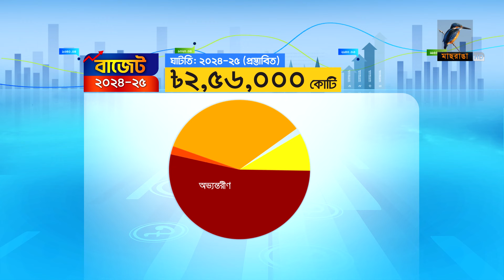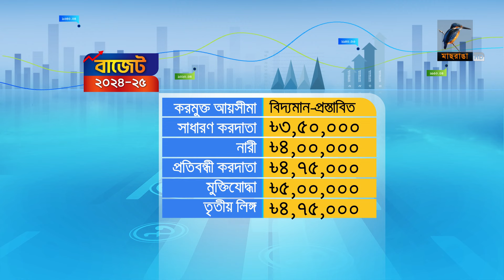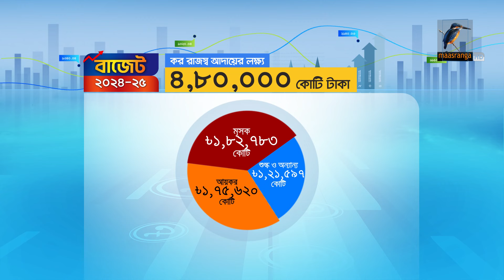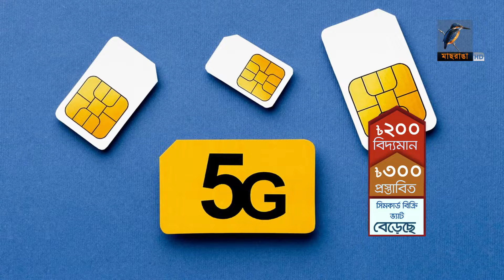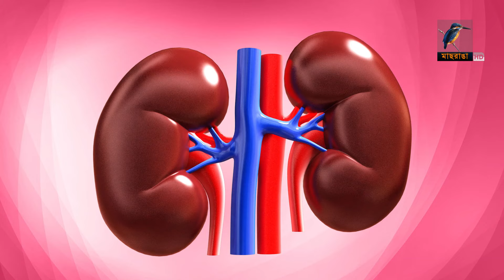মাছরাঙা সন্ধ্যার সংবাদ | Maasranga Sondhar Sangbad | ০৬ জুন ২০২৪ | Maasranga News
2 Bir Uttam Ziaur Rahman Road (New Airport Road)